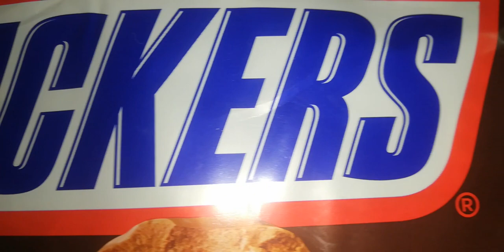Unboxing SNICKERS 🍫🥜 || Asmr